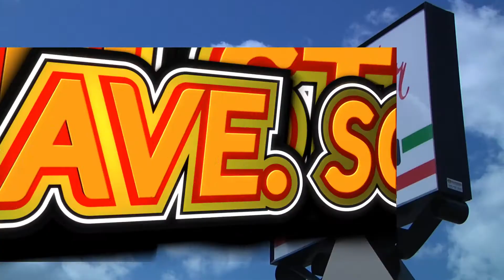El Comedor Image 2019 15 youtube